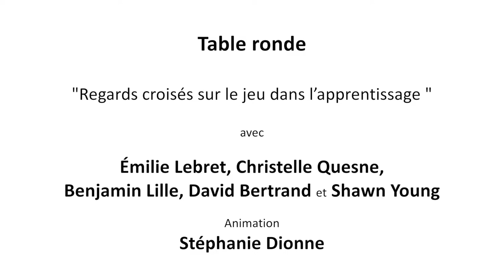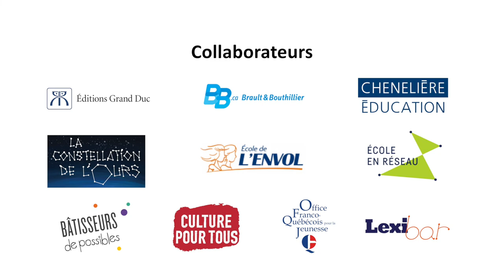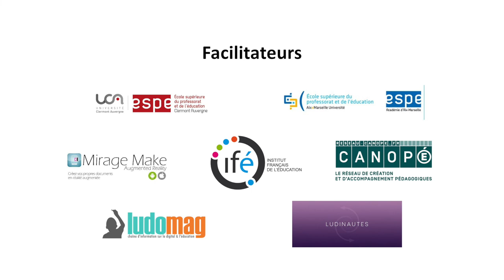Table ronde - Regards croisés sur le jeu dans l’apprentissage - REFER 2019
Table ronde « Regards croisés sur le jeu dans l’apprentissage » avec Émilie Lebret, Christelle Quesne, Benjamin Lille, David Bertrand et Shawn Young.
Animation par Stéphanie Dionne.